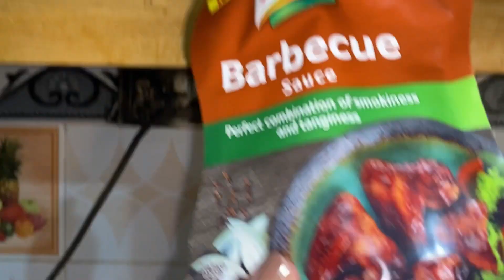What happened to my brother’s foot💁😳 || making biryani and cutlus